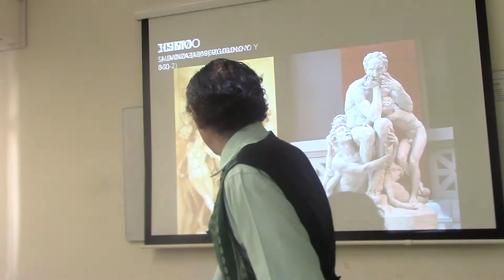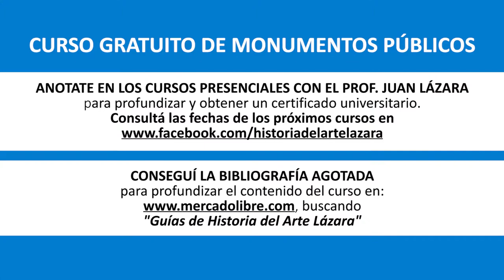19 ROMANTICISMO Y SUS MONUMENTOS POR EL DR. JUAN LÁZARA